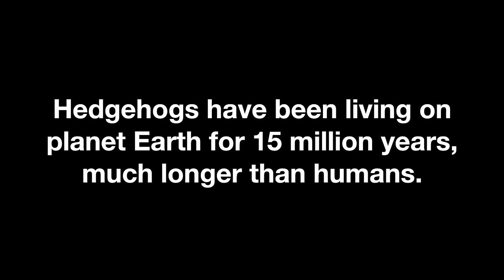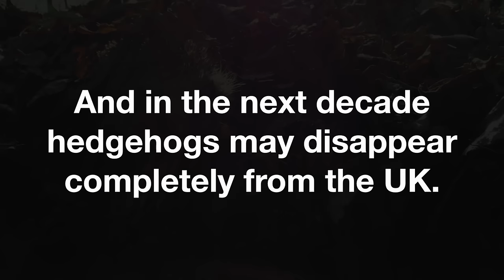Brian May & Kerry Ellis - Amazing Grace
Brian May’s Save Me Trust and Harper Asprey Wildlife Rescue have launched a campaign AmazingGrace aimed at raising public awareness of the plight of our nation’s favourite wild animal, the hedgehog. This single has been rush released in support of Grace, the hedgehog.

About Brian May:
The official BRIAN MAY CHANNEL is designed to carry anything on film or video that relates to me outside of Queen - to replace all the bits and pieces of music video that are currently around out there with new highest quality versions, and fill in the gaps; and to cover under one umbrella the other areas that I operate in … Stereoscopy, Astronomy, and my animal welfare work through my charity the Save Me Trust.